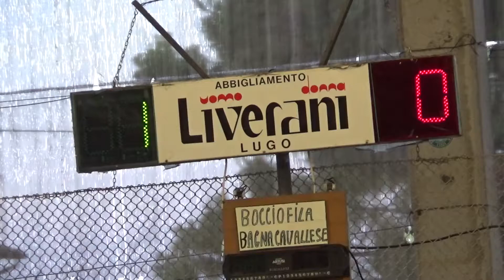00R 03V 00001